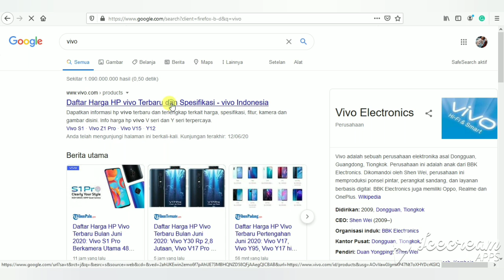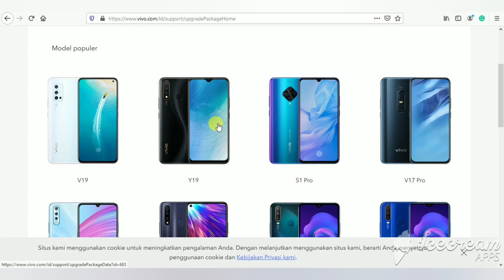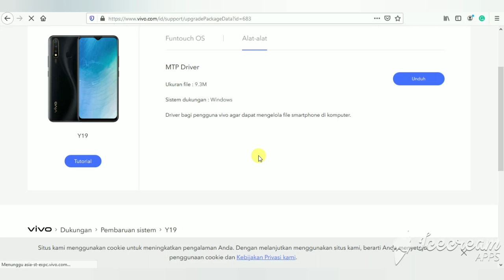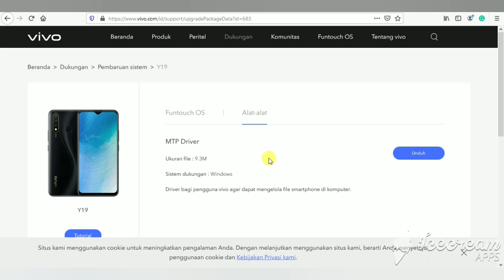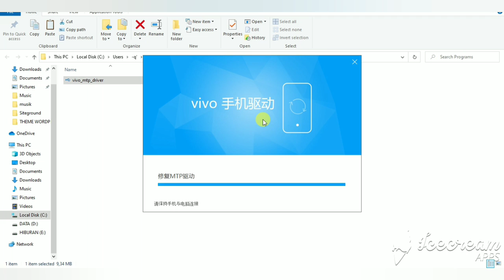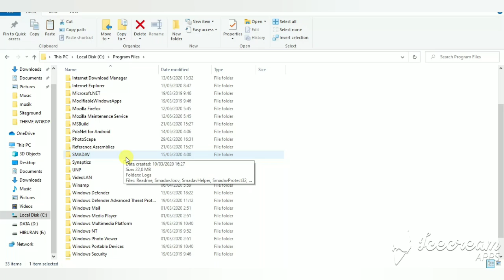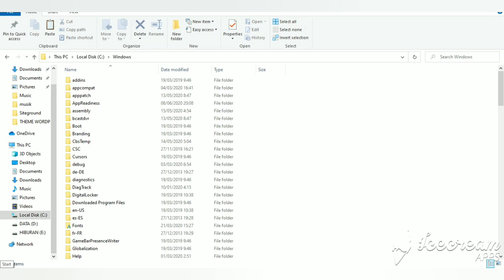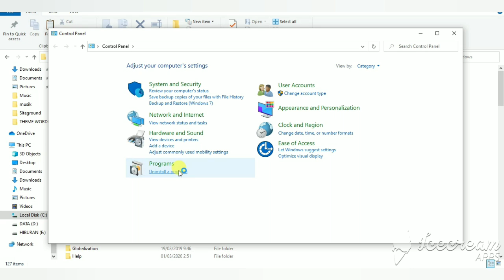Cara Install Vivo MTP Driver